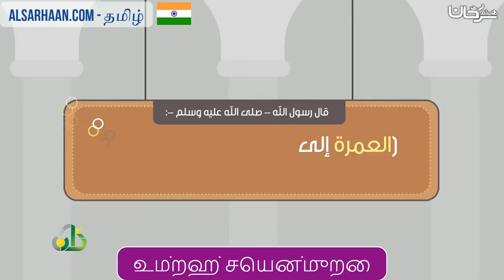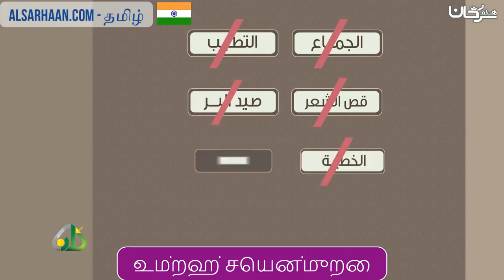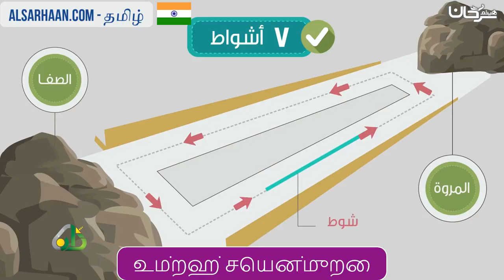உம்றஹ் செயன்முறை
الإيميلEmail